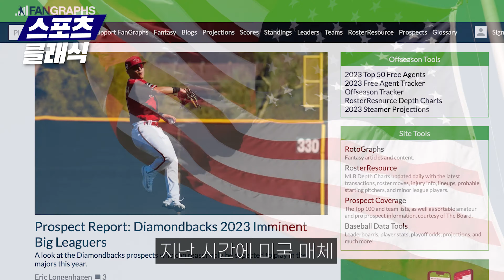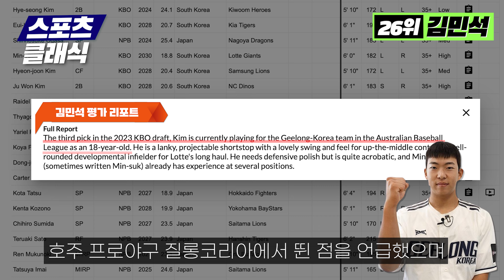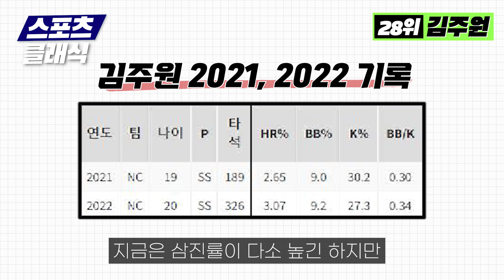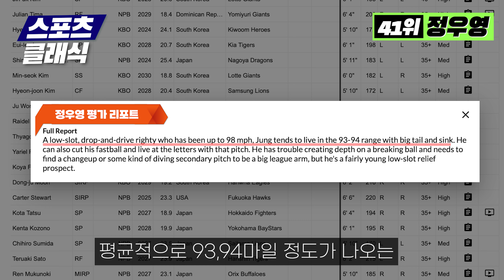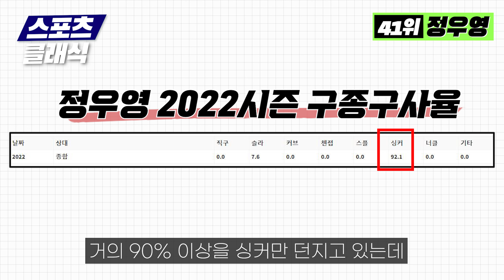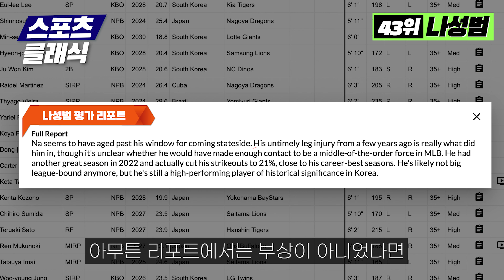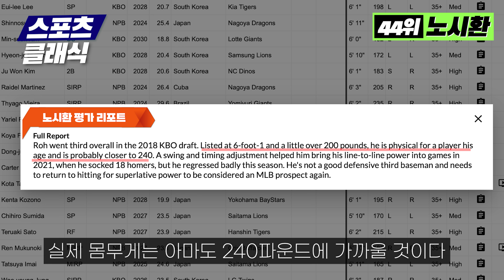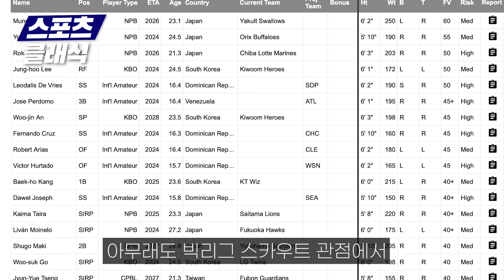문동주, 김민석 등 KBO리그 유망주들의 메이저리그 평가는? [2023 팬그래프 선정 국제유망주 순위] - 2편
팬그래프 선정 국제유망주 소개 콘텐츠 2편으로 돌아왔습니다. 이번 편에는 롯데 자이언츠 김민석, 한화 이글스 문동주 등 여러 선수들이 소개가 됐습니다.